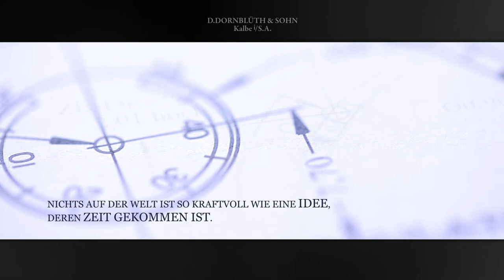D. Dornblüth & Sohn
Armband-Uhrenmanufaktur D.Dornblüth & Sohn - Kalbe in der Altmark
Feine mechanische Armbanduhren aus deutscher Handarbeit